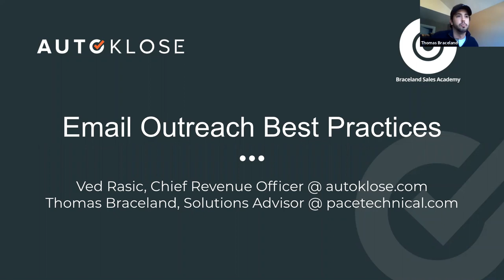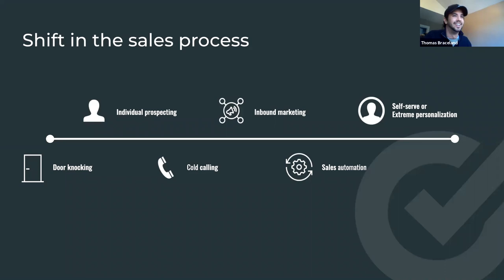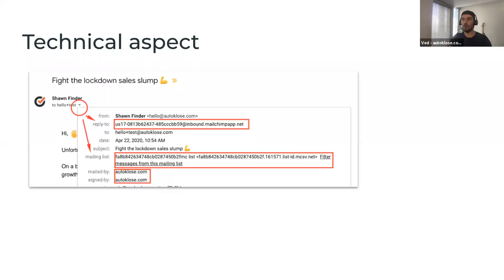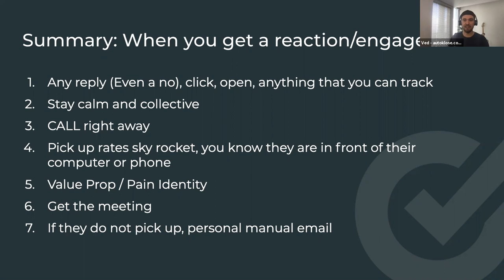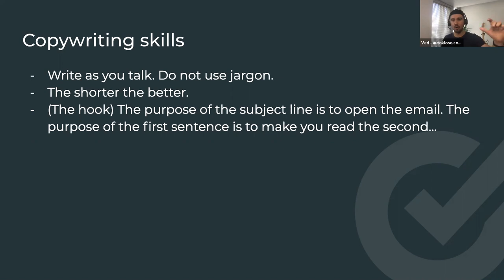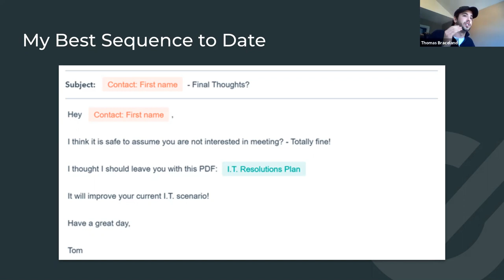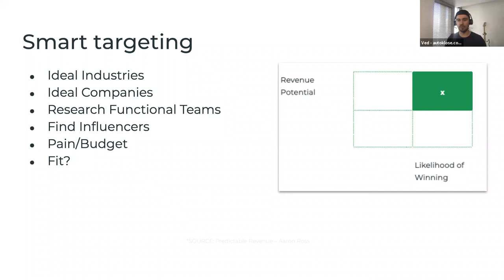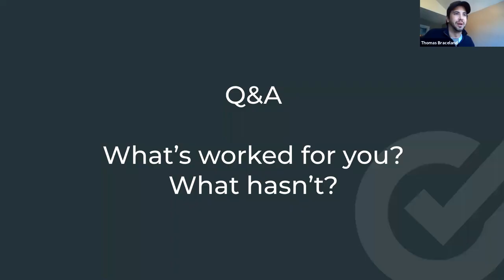Email Outreach Best Practices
People are still buying and some companies are seeing dramatic increases in their business due to this crisis. So how do you adjust your sales strategy? And how can you move the needle forward?

In this information-packed, sales training, you will discover:
– Why you need to double down on email
– Marketing email Vs Sales email outreach
– How to write the perfect email sequence
– How to build a targeted data list

Join Vedran Rasic, CRO at Autoklose.com, and Thomas Braceland of Braceland Sales Academy to learn how you can turn email into a success.

Autoklose is the all-in-one email sales automation platform that you will ever need. With email validation, a large b2b database, and an email engine you'll find all that you need to run successful sequences.

Why is follow-up important?
• Following up with prospects keeps you top of mind
• Follow up could be a call, an email, contact on social media, SMS.
• Structure cadence based on where the prospect is in the sales cycle.
• Make sure the cadence makes sense to them, not you.
• Only by tracking will you see what works.
• 70% of your time = adding value; 30% = selling to them.
• If you don't hear back, don't take it personally. Leads and customers have lives, too. Be ready for them when they are.

Why email?
• Outstanding reach with 6 billion unique email addresses on the planet.
• Made a jump from desktop to mobile when everyone thought it would not.
• The most often used app on your smartphone is your email client.
• Super cost-effective. Generates $38 in ROI for every $1 you spend.
• Email is still our identifier of choice. People change physical addresses more than their email addresses.
• No one owns it.

"Email is a channel that will outlive us all!"
– Sameer Dholakia, CEO @ SendGrid